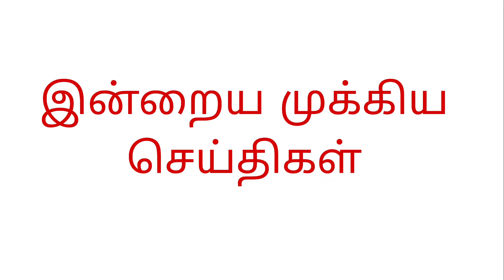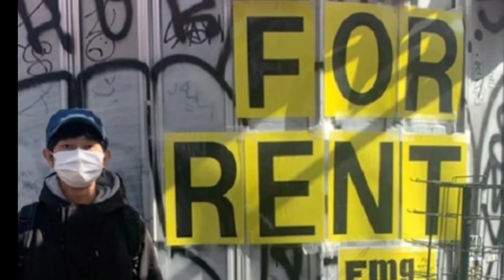இந்தியாவிற்கே வழிகாட்டும் தமிழகம் மாணவர்கள் செம்ம Happy | இயற்கைக்கு முன்னாடி Benz ஆவது BMW ஆவது